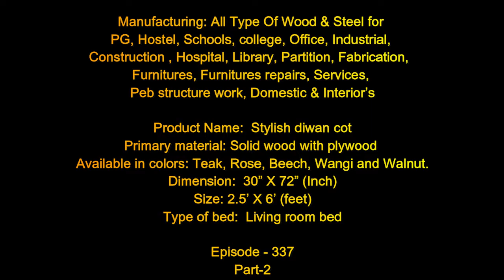New design stylish carving diwan bed | divan cot | EP.337 | P.3 | sri maari furnitures | furniture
If you need EMI Minimum Order Cost above 20,000.00 /-
0 % Interest 0 % Down payment Easy EMI Available ( T & C )
(Bangalore Only)

Product Name:  Stylish diwan cot
Primary material: Solid wood with plywood
Available in colors: Teak, Rose, Beech, Wangi and Walnut.
Dimension:  30” X 72” (Inch)
Size: 2.5’ X 6’ (feet)
Type of bed:  Living room bed

almera,
almira,
almirah,
bed,
bench,
bero,
best,
biro,
bookcase,
box,
box cot,
box bed,
book shelf,
book self,
book shelves,
book rack,
book racks,
bunker cot,
bunker bed,
bunk bed,
bunk cot,
bangalore,
bengaluru,
best design,
best model,
carved divan bed,
carved diwan bed,
carved divan cot,
carved diwan cot,
carving diwan bed,
carving diwan cot,
carving divan bed,
carving divan cot,
cabin,
cabinet,
cabinets,
chairs,
couch,
cot,
college furniture,
canteen furniture,
coffee table,
center table,
cupboard,
design,
desk,
dining set,
dinner set,
dining table set,
dinner table set,
dining table,
dining chair,
dinner table,
dinner chair,
divan bed,
divan cot,
diwan bed,
diwan cot,
dining room furniture,
dresser,
dressing table,
double bed,
double cot,
double door almira,
double door almirah,
double door almera,
double door wardrobe,
double door cupboard,
double decker bed,
double decker cot,
easy chair,
fabric sofa,
fabric sofa set,
fiber chair,
fiber table,
furniture service,
furniture,
furnitures,
furniture repair,
family cot,
family bed,
folding cot,
folding bed,
folding chair,
folding table,
folding desk,
home furniture,
hotel furniture,
hostel furniture,
hydraulic bed,
hydraulic cot,
italian kitchen,
iron cot,
iron bed,
iron cupboard,
iron bero,
iron furniture,
iron wardrobe,
india,
king size cot,
king size bed,
kitchen,
kitchen interior,
kulfi time,
latest model,
latest design,
locker,
lockers,
leather sofa set,
leather sofa,
living room furniture,
maari furniture,
mari furniture,
manufacturers,
manufacturer,
mathikere,
metal,
metal steel,
metal cot,
metal bed,
metal steel cot,
metal steel bed,
ms cot,
ms bed,
model,
models,
modern,
modern design,
modern furniture,
modular kitchen,
modern kitchen,
modular,
mirror dressing table,
mild steel,
new model,
new design,
office furniture,
office table,
office desk,
office chair,
office visitor chair,
pooja stand,
queen size cot,
queen size bed,
rack,
racks,
restaurant ,
rent furniture,
rented furniture,
recron sofa set,
recron sofa,
rexine sofa,
rexine sofa set,
second hand,
second hand furniture,
sofa sets,
sofa set,
smf,
sri maari furniture,
sri mari,
school furniture,
sri maari,
sri,
self,
shelf,
shelves,
showcase,
side box,
side table,
smf tv,
stainless steel,
stand,
storage,
storage cot,
storage bed,
steel cot,
steel bed,
steel,
steel cot,
steel bed,
steel bero,
steel cupboard,
steel furniture,
study table,
study desk,
study chair,
stylish furniture,
stylish,
shoe rack,
shoe cabinet,
shoe stand,
swing chair,
top 5,
top 10,
table,
tables,
tea table,
teapot,
teapoy,
trolley,
tv stand,
tv unit,
tv cabinet,
two tier,
used furniture,
visitor chair,
waiting chairs,
wall unit,
wardrobe,
wooden wardrobe,
wooden cupboard,
wooden rack,
wooden racks,
wooden table,
wooden desk,
wooden chair,
wooden cot,
wooden bed,
wooden sofa set,
wooden book rack,
wooden book self,
wooden book shelf,
wooden book shelves,
wooden file rack,
wooden file racks,
wooden tv stand,
wooden tv cabinet,
wooden tv unit,
wooden tv showcase,
wooden wall unit,
wooden furniture,
wooden couch,
yeshwanthpur,
yeswantpur,
yeswanthpur,
560054,